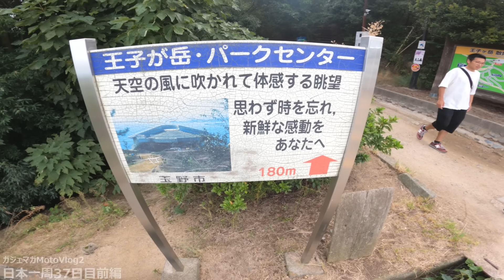【#30】「王子が岳展望台」岡山から瀬戸大橋で香川へ【仕事辞めて日本一周バイクツーリング後半戦】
【バイクで日本一周した時の動画】

【撮影機材】
マウント　⇒
マウント2　⇒

〈景品表示法に基づく表記〉